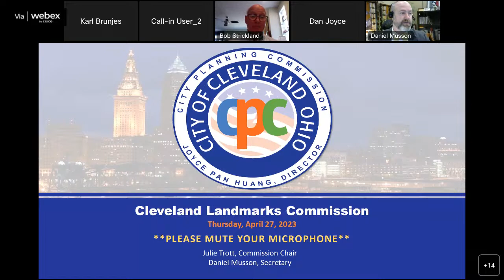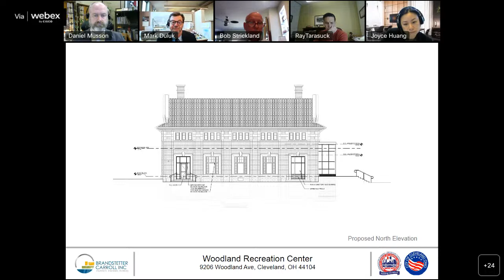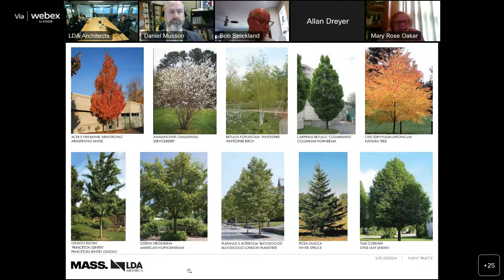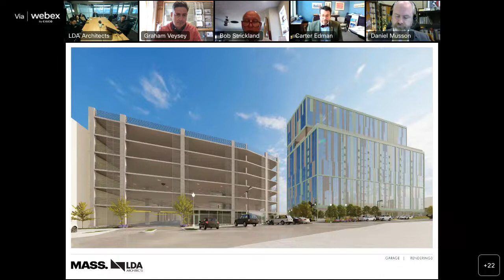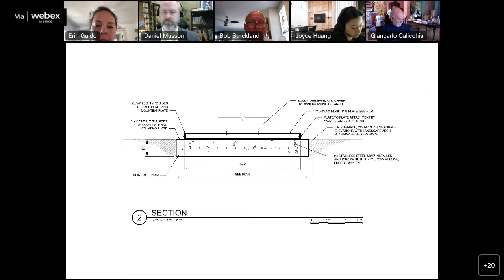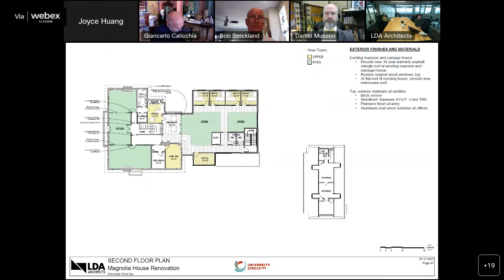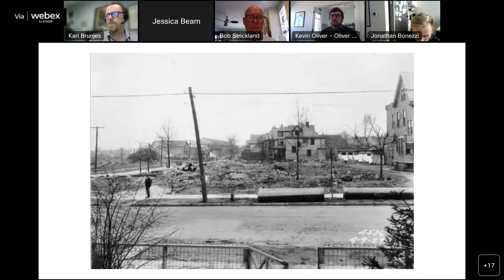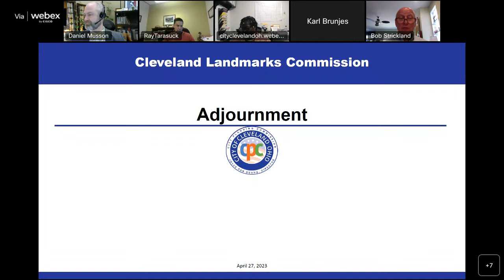Cleveland Landmarks Commission April 27, 2023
Live Stream - April 27, 2023 Landmarks Commission Meeting